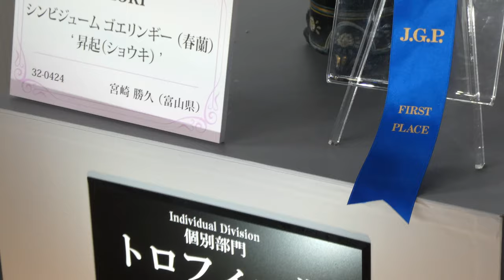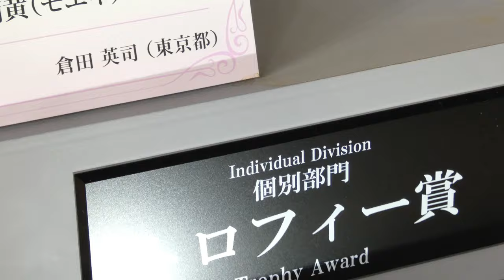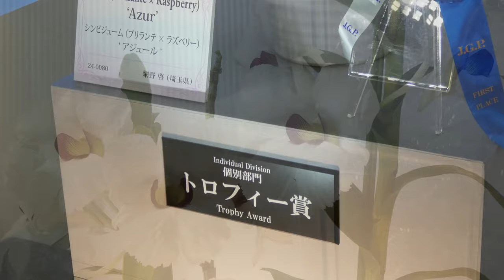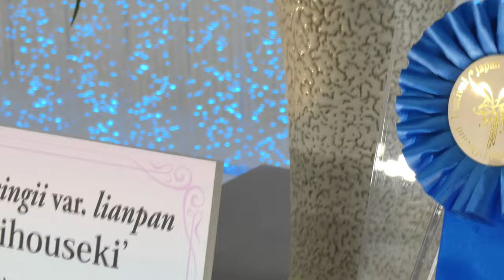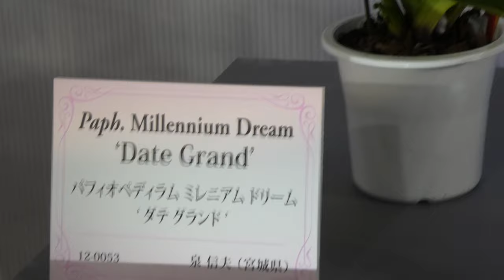[4K]世界らん展2020 個別ブルーリボン賞💝International Orchid show Individual Division 'Blue ribbon award' in Tokyo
個別部門の第1席ブルーリボントロフィー賞受賞作品です。
It is the first winner of the Blue Ribbon Trophy Award in the individual category.
它是个人类别中的“蓝丝带奖杯”奖的第一个获奖者
มันเป็นผู้ชนะคนแรกของรางวัล Blue Ribbon Trophy ในประเภทบุคคล
개별 부문 1 위 블루 리본 트로피 수상 작품입니다.
Ini adalah pemenang pertama Blue Ribbon Trophy Award di kategori individu.